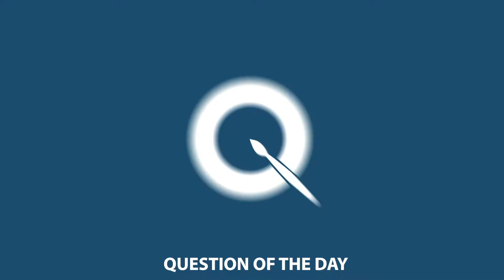Q72 - What's on Your Bucket List?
Today's Question of the Day:
What's on Your Bucket List?

GET THIS AS A PODCAST
iPhone:

Improve your rate of success by learning and using the 5 types of Questions